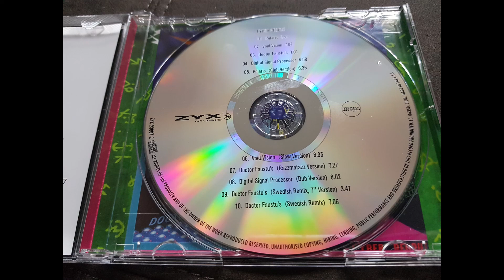FL Beat – Void Vision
FL Beat 2022 / IIAN

- Cyber People on the sample